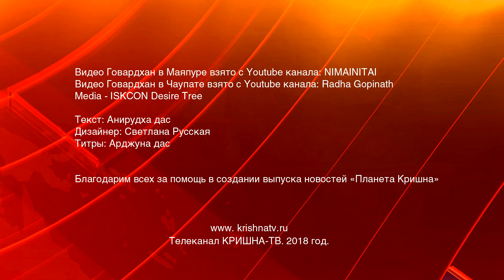Планета КРИШНЫ. Говардхана пуджа. Govardhan Puja in Russia 2018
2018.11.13. Первый выпуск новостей Планета Кришны посвящен празднику Говардхана Пуджа. В выпуске собраны репортажи из 16-ти городов России, Украины, Белоруссии и Индии.

Смотрите только позитивное видео!